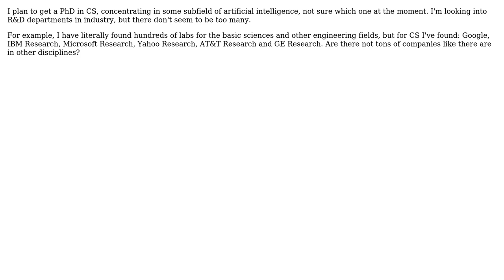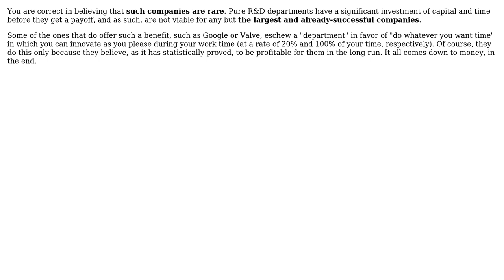Looking for companies with strong R&D departments, specifically for A.I., but I can't seem to...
Software Engineering: Looking for companies with strong R&D departments, specifically for A.I., but I can't seem to find many. Are there only a handful?

With thanks & praise to God, and with thanks to the many people who have made this project possible! | Content (except music & images) licensed under CC BY-SA | Music | Images & others | With thanks to user Steve P. user Southpaw Hare user Robert Harvey user AnAnswer and the Stack Exchange Network Trademarks are property of their respective owners. You are responsible for your own actions.